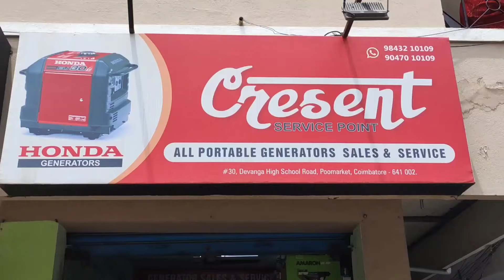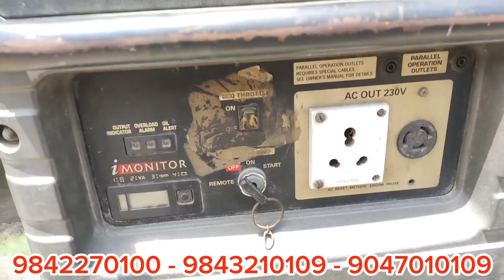Cheapest Generator கம்மி விலையில் ஜெனரேட்டர் | Low Cost Generator Used Generators, Genset Generator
Shop Address :
                           Cresent Service Point
 #30, Devanga High School Road, Poo Market,                                                              Coimbatore - 641 002

🙏 Welcome to Corporate Tamilan 🤗

For Advertisement - விளம்பர தொடர்புக்கு : 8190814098